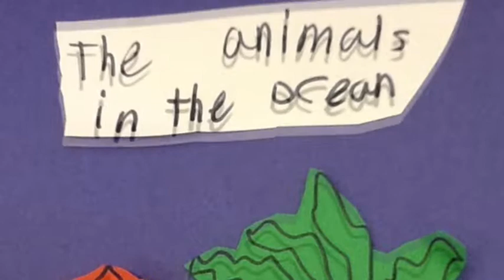The Animals in the Ocean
Short animation movie made by Charlie and Andrew in an Elementary Digital Arts Camp during the summer of 2017.